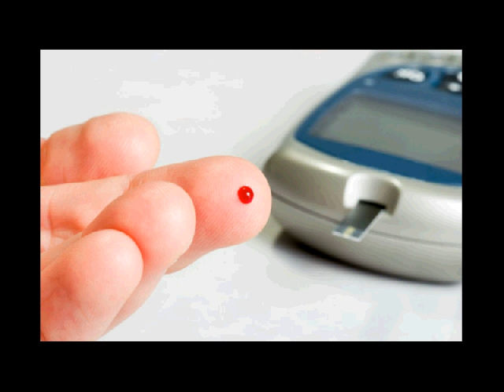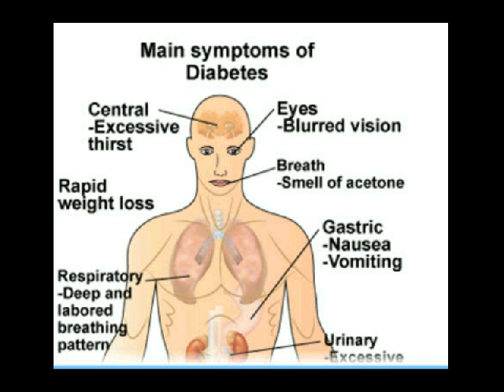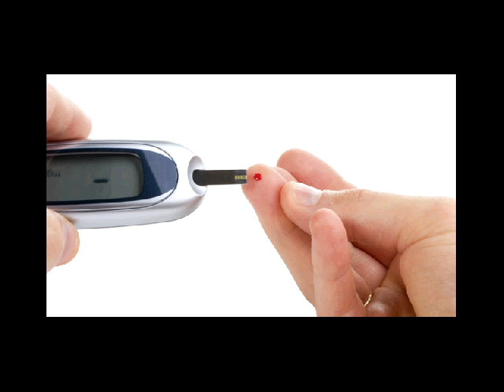obat obat diabetes